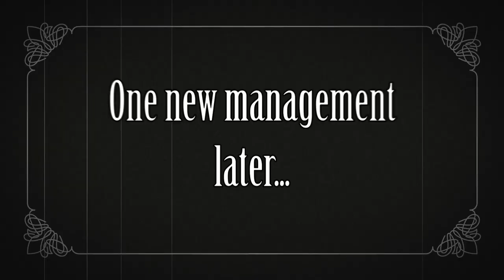The Alps Experience Part 2.5 : German Intervention (Garry's Mod Animation)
Click the link for free beer and pretzels!

Well folks we finally did it, after many months of animating and scripting we finally made this passion animation happen! Sorry again for the lack of videos, school and work is kicking my ass right now. :(

Hope you guys enjoy this Walmart of a Garry's mod animation and I will see you in part 3, peace.

-2 years (yeah don't know the year anymore) since the 10,000th battle of the Isonzo river. The Italians successfully broke through the Austrian resistance after the 2nd offensive of 1918. The Austro-Hungarians made an effort to fall back and regroup at a nearby village near the city of Caporetto. With the Italian army at the door step of Austria-Hungarian empire the Austrians called up a meeting to plan a counter offensive to push back the Italians off of Austro-Hungarian ground, with the help of a familiar ally...the German empire.

Special thanks to my friend Ress_Tek for helping me for this video. We both equally suffered making this lol! Check out his channel and show him some love as he makes funny animations as well!

Wanna help the channel grow? Thanks again and enjoy :)

Please ignore any spam, negative and hate comments. We are all here to have a good time. Thank you for understanding, hope you enjoy.